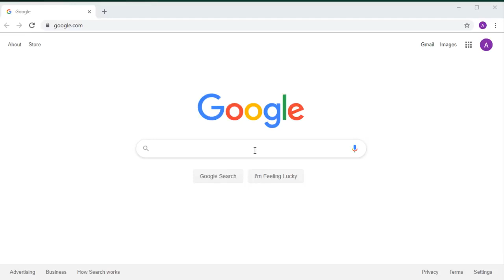How to Install IrfanView in Windows 10 Laptop (2022)